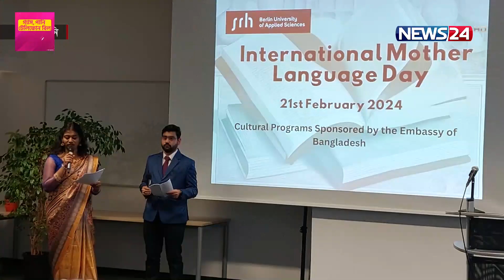প্রবাসেও পালিত হয়েছে আন্তর্জাতিক মাতৃভাষা দিবস | News24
NEWS24 Team